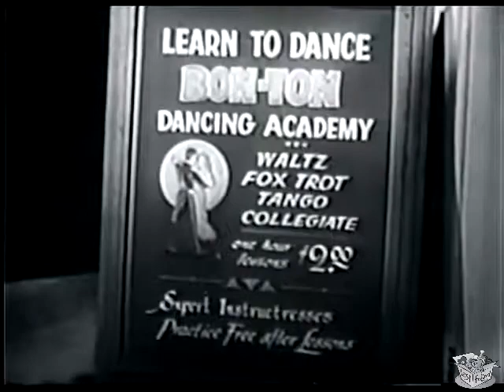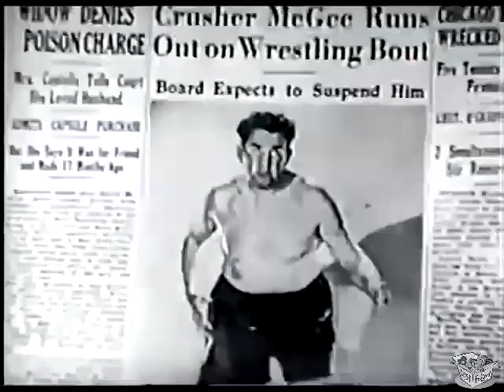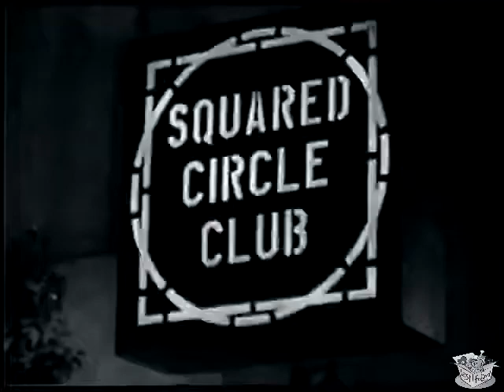THE DANCING MILLIONAIRE (1934) Dorothy Granger, Carol Tevis & Grady Sutton | Comedy | B&W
Instagram: Lost n Found Films

The Blondes And The Redheads - After George Stevens left the Roach studio, he went to RKO and started a new series of two-reel comedies called "The Blondes And The Redheads". This series may be obscure today, but it is linked to some of the most famous classic movies of all time.

The Blondes and the Redheads had some similarities to "The Boy Friends" series Stevens had at the Roach studio, but the emphasis was on the girls in the series rather than the boys. To begin with, the blonde was baby-voiced Carol Tevis and the redhead was June Brewster. Eventually June Brewster was replaced by Dorothy Granger. She had been part of the Boy Friends series, as had Grady Sutton, another regular in the series. Others who took part in both series include David Sharpe and Charlie Hall.

SYNOPSIS
A thuggish gangster, trying to prove that he's "sophisticated", gets the girls to help him to win a local dancing competition.

CAST & CREW
Dorothy Granger as Dorothy Granger
Carol Tevis
Grady Sutton as Ronnie Graff
Jack Mulhall as Joe-Ronnie's Chauffeur
Tom Kennedy as Crusher McGee
Harry Bowen as Crusher's Manager

Directed by Sam White
Produced by Bert Gilroy and Lee S. Marcus
Story by Fred Guiol, Jack Townley, Leslie Goodwins
Cinematography by J. Roy Hunt
Edited by John Lockert
Sound by Paul F. Wiser
Production Company RKO Radio Pictures
Distributed by RKO Radio Pictures, Alpha Video Distributors
Country USA
Language English